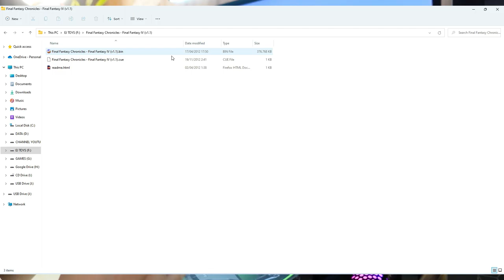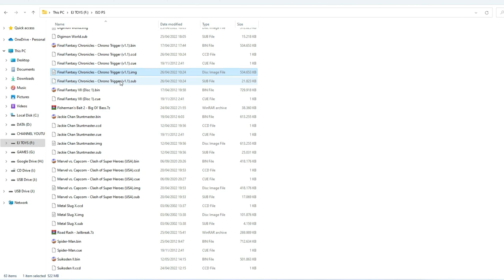3 TIPS & TRIK MAKSIMALKAN 4K GAME STICK LITE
💼Bisnis enquiries
🎥Camera:
Panasonic Lumix G7
🛍️Toko: